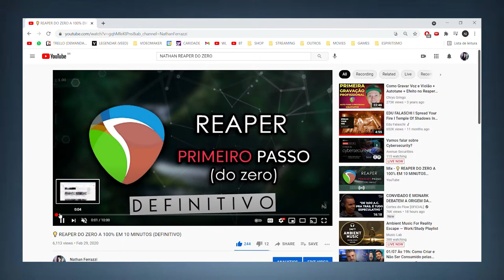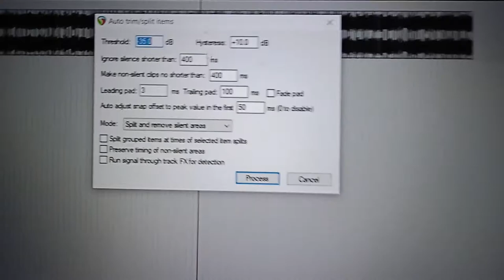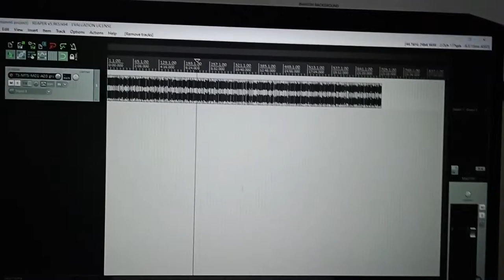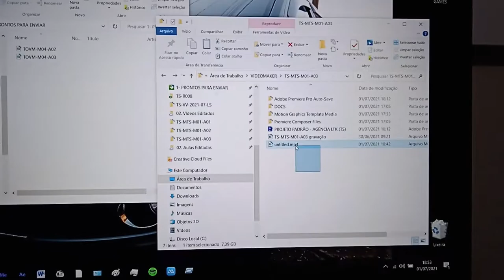AUTO DELETAR SILÊNCIO DO VÍDEO/AUDIO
3:02 Não se esqueça de clicar em "Apply" para aplicar as alterações.
(versão atualizada do Reaper)